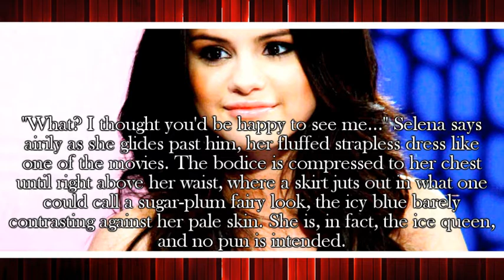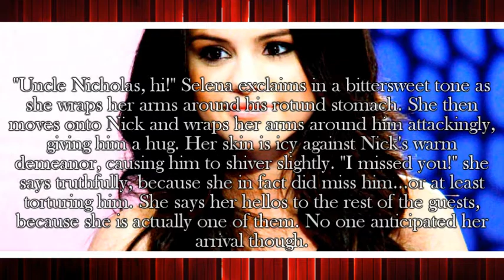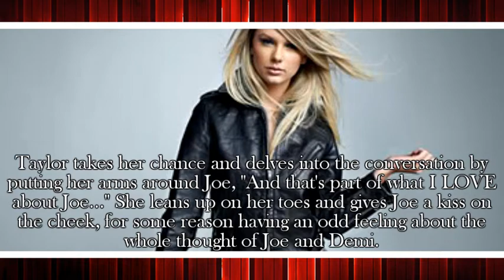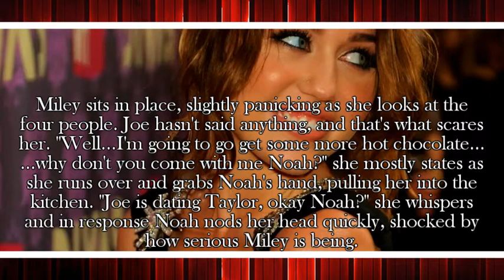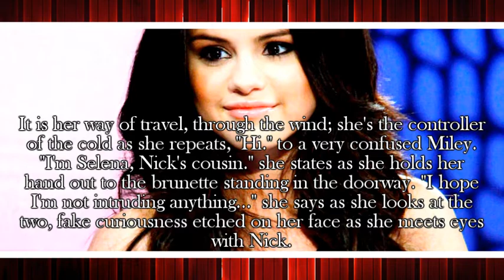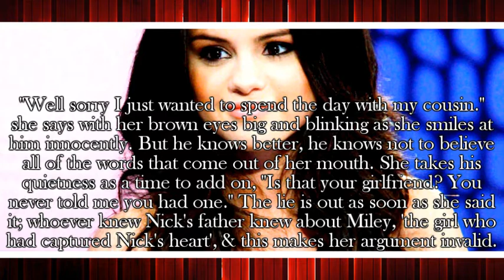Christmas With Nicholas 2 - Part Two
So, I kinda started spazzing out when I saw that there were nearly 300 view on the first part in ONE DAY! ksodfajwfewavsdv -still in utter shock-!
Well, so this DAY has been crazy; I went to the mall and let's just say, some guy hit on me and Alec (bf) got pissed.. xO
it was actually kind of funny though xD I must admit

So yepp I don't think that I'll upload the third part tomorrow because I actually haven't even started writing/making a one-shot for the collab channel I'm in :o
I have to put it up tomorrow...probably gonna be up late writing it xD

Starring:
Miley Cyrus
Nick Jonas as Nick Jonas/Claus
Selena Gomez
Demi Lovato as Demy Cyrus
Taylor Swift
Joe Jonas as Joe Turpin
Noah Cyrus

Songs:
"Sleigh Ride" by Ferrante & Teicher
"O Christmas Tree" by the Glee Cast
heh, most of the Christmas music I have is oldies (like REAL old), Mariah Carey, Taylor Swift, and Glee xD ha
I'm probably gonna get more tomorrow :PP

Peace, Love, & Niley!
- Chelsea